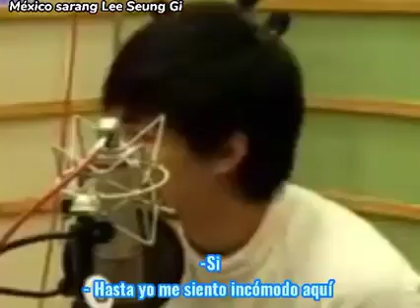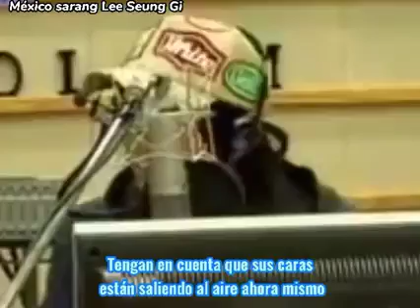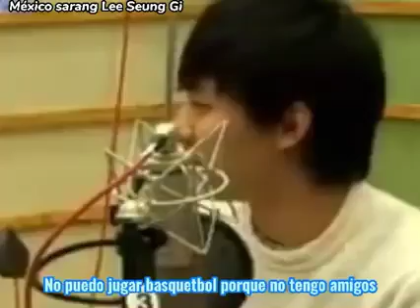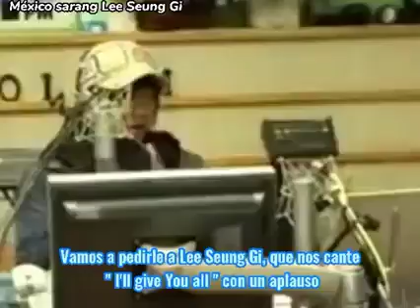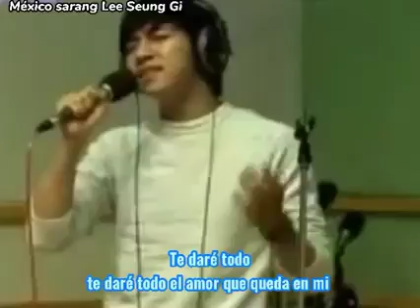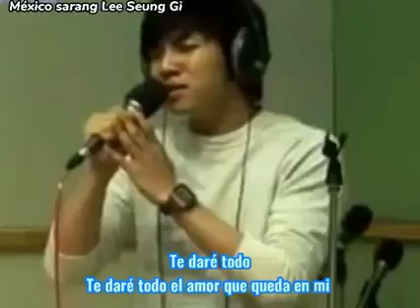COOL FM entrevista a leeseunggi 이승기 Parte 1